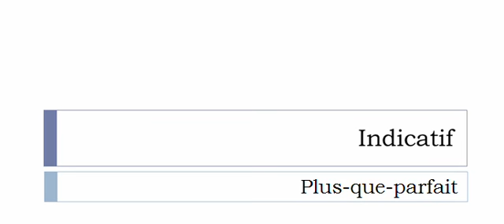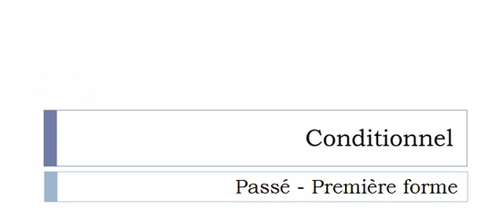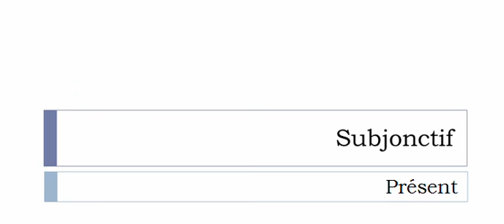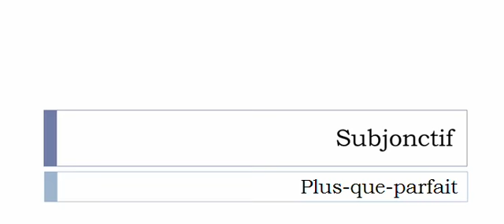La conjugaison du verbe Brouter